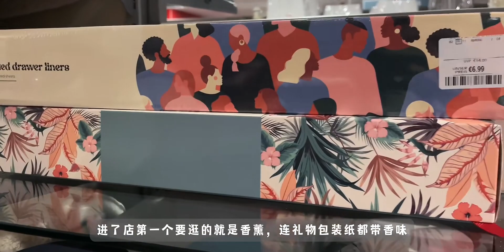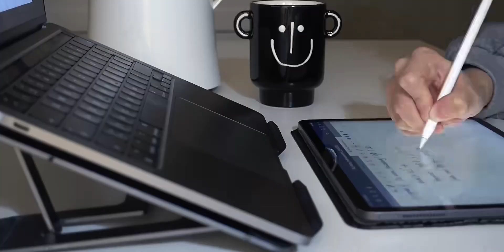Study Vlog｜德国留学上课日常｜what´s in my bag｜翻包视频｜土豆炖鸡脖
the spider & the butterfly,当代年轻人的自制力,VLOG,生活记录,创作灵感,INTJ